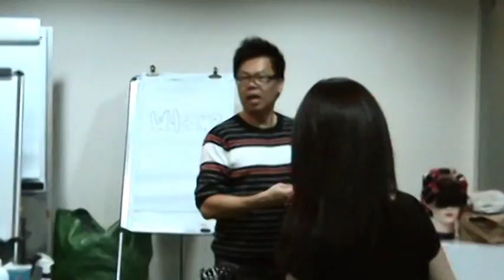Matrix Workshop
Matrix Workshop featuring Gary Lee of Headlines Hairdressing